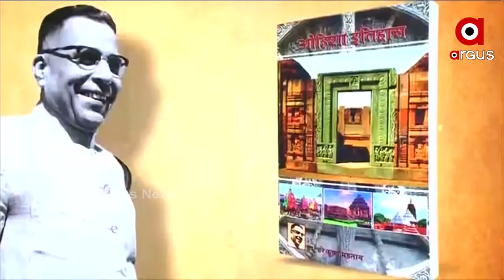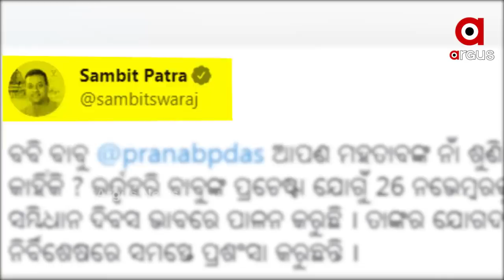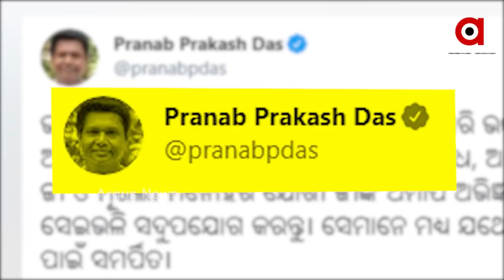କାହିଁକି ଚିଇଁକିଲେ ବବି...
କାହିଁକି ଚିଇଁକିଲେ ବବି. ବବିଙ୍କୁ ବାଧିଲା ନା ଆଉ କାହାକୁ କଷ୍ଟ ହେଲା. ମହତାବଙ୍କ ନାଁ ଶୁଣି କାହିଁକି ଅସହିଷ୍ଣୁ ହୋଇଗଲେ ବିଜେଡିର ସଙ୍ଗଠନ ସାଧାରଣ ସମ୍ପାଦକ ପ୍ରଣବ ପ୍ରକାଶ ଓରଫ ବବି.

ArgusNews Odisha BJD PRANAB PRAKASH DAS(Bobby Bhai) FAN CLUB. Dharmendra Pradhan